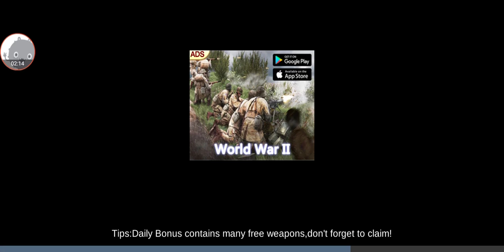Critical Action - Gameplay Walkthrough Part5 - (iOS, Android)